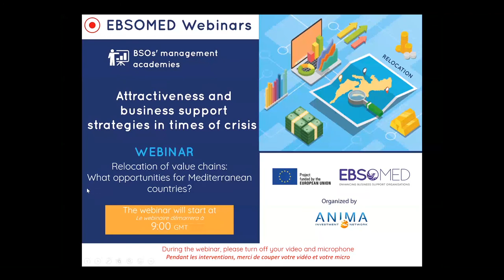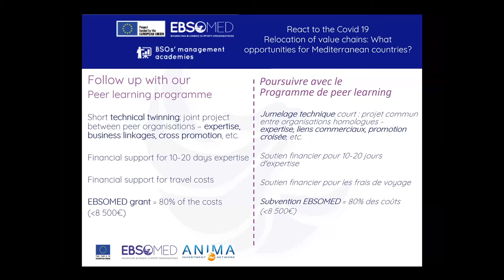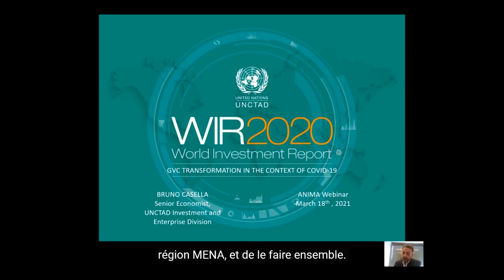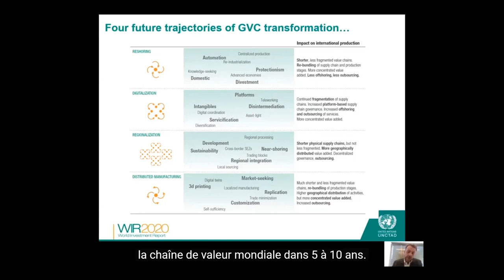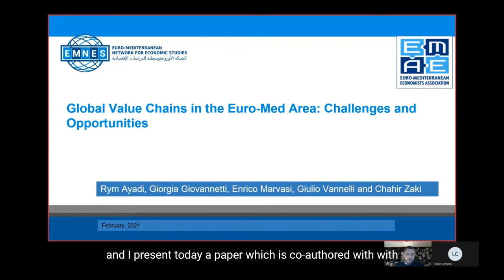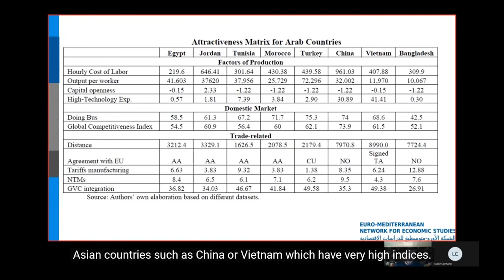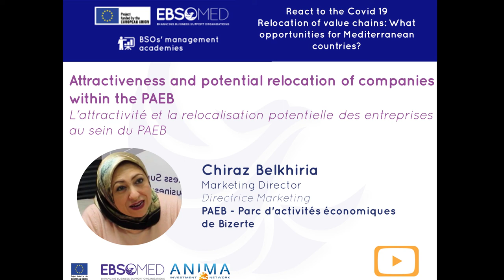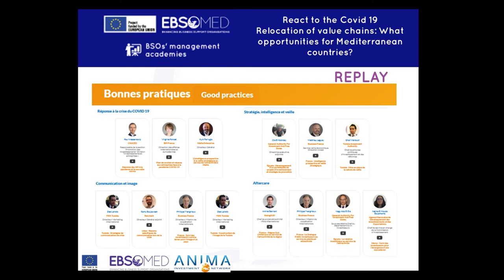Relocalisation des chaînes de valeur : quelles opportunités pour les pays méditerranéens ?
Dans le cadre du projet EBSOMED, ANIMA Investment Network organise une Académie en ligne de Formation des OSE sous le thème "Relocalisation des chaînes de valeur :
quelles opportunités pour les pays méditerranéens ?" diffusé le 18 mars 2021.

Les objectifs sont les suivants:
- Donner des clés et des réponses sur une thématique d'intérêt
- Présenter des illustrations
- Proposer une discussion autour de la problématique soumise par un partenaire du réseau
- Donner des perspectives et pistes pour aller plus loin

Au programme de ce webinaire, des experts et des témoignages d’agences de support aux entreprises confrontées à cette problématique :

- 00:29 Introduction par Emmanuel Noutary, Délégué Général, ANIMA Investment Network

- 12:00 La transformation des chaînes de valeur mondiales dans le contexte de la Covid 19 : quelles perspectives ? par Bruno Casella, économiste principal, Division de l'investissement et des entreprises, CNUCED
- 17:55 Impact de la Covid-19 sur les IDE
- 22:30 Tendances arrivant au "point d'ébullition" avant la Covid-19
- 24:24 Quatre trajectoires possibles de la transformation des CVM
- 30:23 Q&A | Pourriez-vous développer le quatrième point (fabrication distribuée) et expliquer pourquoi il pourrait s'agir d'une tendance à la hausse ?
- 35:42 Q&A | Comment analysez-vous les phénomènes de régionalisation pour la zone méditerranéenne ?
- 37:05 Q&R | Voyez-vous des facteurs de succès ou des contraintes pour la régionalisation en Méditerranée ?
- 44:15 Q&R | Comment pensez-vous que les quatre tendances vont apparaître et dans quels pays ?
 - 51:20 Q&R | Comment pensez-vous que la baisse des IDE va affecter la chaîne de valeur régionale et pourquoi ne communiquez-vous qu'avec des multinationales ?

- 56:00 Les avantages et/ou les obstacles des pays de la région MENA dans la capture des projets en phase de relocalisation par Dr. Chahir Zaki, Professeur associé d'économie, Université du Caire
- 59:30 Intégration et participation des GVC
- 1:02:12 Le cas du Maroc sur l'offre nationale et la demande internationale de produits exportés
- 1:06:15 Matrice d'attractivité pour les pays arabes
- 1:10:25 Conclusion et résumé des opportunités et des obstacles
 - 1:12:20 Q&A | Pouvez-vous élaborer sur les points faibles ?
 - 1:20:00 Q&R | Comment les conditions tarifaires peuvent-elles être harmonisées et la gouvernance fait-elle partie des conditions ?
 - 1:27:15 Q&A | Dans quelle mesure l'Afrique sub-saharienne représente-t-elle une opportunité pour le partenariat Euro-Med ?

- 1:33:27 Attractivité et potentiel de relocalisation des entreprises au sein du PAEB par Chiraz Belkhiria, Directeur Marketing du Parc d'Activités Economiques de Bizerte.
- 1:36:00 Opportunités découlant de Covid-19 en Tunisie et secteurs de développement
- 1:41:00 Quelles actions menez-vous et comment identifiez-vous les prospects ?
- 1:47:30 Quels sont les avantages ou les contraintes pour attirer la technologie et l'innovation en Tunisie ?

-1:52:55 Mots de conclusion par Emmanuel Noutary, Délégué Général, ANIMA Investment Network

ANIMA organise chaque mois des webinaires de partage d’expériences et vous retrouverez l'agenda

Pour en savoir plus sur le projet EBSOMED et l'agenda des évènements, consultez le

ANIMA Investment Network est une plateforme au service de la coopération économique entre l’Europe, le Moyen-Orient et l’Afrique. Elle déploie une ingénierie pour développer et mettre en œuvre des initiatives pour bâtir des environnements de l’investissement et de l’entreprise au service d’une économie attractive, durable et inclusive..